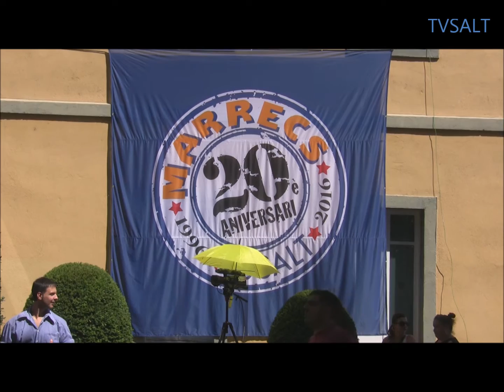Diada històrica dels Marrecs a la festa major de Salt 2016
Crònica d’una Festa Major de Salt històrica.
Per primera vegada en els nostres vint d’anys d’història, els Marrecs de Salt portàvem un programa amb tres castells de la gamma alta de vuit pisos. Un nivell que ens havia de posar en el top 15 de les millors colles del món casteller. Una Festa Major de Salt de màxims, que juntament amb les tres colles convidades ha tingut castells per a tots els gustos.

Després dels pilars caminats, la primera ronda ens posava la diada de cares tot descarregant el 5d8. El primer que intentàvem enguany i que ens ha sortit d’allò més bé. A més, sembla que es consolida com a bona la opció dels últims anys d’obrir plaça amb aquest castell. Les sensacions eren òptimes per afrontar els reptes que encara quedaven.

5-de-8

La segona ronda era el moment escollit per treure’ns l’espineta de la torre carregada de Quart. I la cosa ha començat amb un peu compacte que funcionava molt millor que l’última vegada. Proba d’això és que s’ha carregat amb molt bones mides. La sortida però, ha resultat fatal per al castell, que ha cedit en trencar-se el tronc. 2d8fc.

2-de-8-amb-folre

Semblava que els plans es començaven a tòrcer, però en un gest com el de les colles grans, hem reclamat el que crèiem nostre. Havíem vingut amb un castell completament inèdit i el volíem fer. I l’hem fet. Hem inaugurat una casella nova a la nostra base de dades. Per primer cop a la història, els Marrecs de Salt fèiem el 7d8. Un castellot impressionant que no hem pogut descarregar per ben poquet. Segur que els nervis del repte i arrossegar la caiguda anterior no han ajudat gaire. Malgrat tot, s’ha vist un castell completament al nostre abast i que mereix ser descarregat a la propera ocasió que tinguem. 7d8c.

7-de-8-carregat

I com que no es pot tenir tot, doncs hem hagut de descartar el pilar de  sis per després de les vacances. “Gajes del oficio”.

A plaça ens acompanyaven els Xerrics d’Olot, que han signat la millor actuació mai feta fora de casa descarregant el 4d7, el 3d7 i el 5d6. Aquest any els nostres fillols estan a tope. A veure què podran fer a Festes del Tura.

Uns altres habituals d’aquesta diada, a més dels Xerrics, són els Xicots de Vilafranca. I és d’especial menció el fet que els penedesencs han fet tres actuacions entre dissabte a la tarda i diumenge. I no pas actuacions menors, ja que han signat tres tripletes en les tres diades. La segona d’elles i la més llunyana, aquí a Salt. 3d8, 2d7, 4d8 pels Xicots.

La quarta colla a plaça eren els Xics de Granollers, que venien a trencar els seus registres de la temporada, però que el 4d8 carregat de la primera ronda els ha obligat a trepitjar el fre. Així doncs, han hagut de descartar el 2d8f que s’havien plantejat per fer un 5d7 i un 3d7. Una llàstima pel del Vallès.

celebracio

Ara és el moment de prendre’ns unes vacances. De recuperar-nos d’aquest primer tram de temporada intens i apassionant. D’agafar noves energies per setembre. De descansar sabent que hem deixat deures pendents, però ben orgullosos del que hem fet i fins on hem arribat, que no és gens fàcil. I ja veureu que poc a poc tots anirem siguent conscients que aquella diada de Sant Jaume del 2016 a Salt va ser de les més grans mai fetes pels Marrecs.